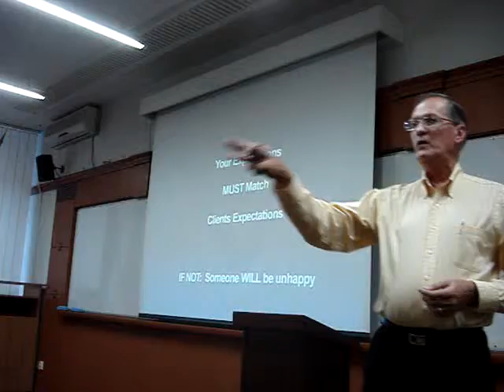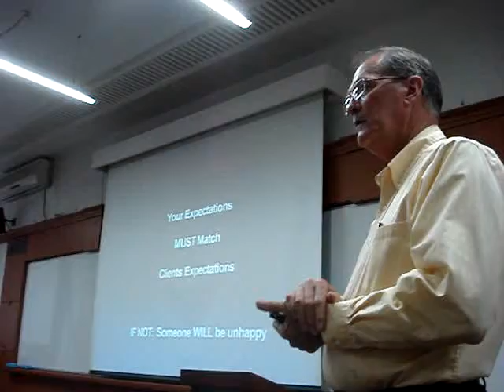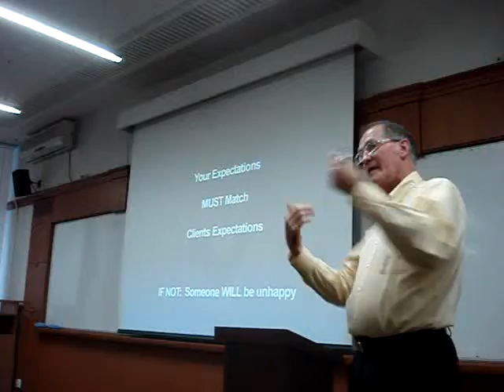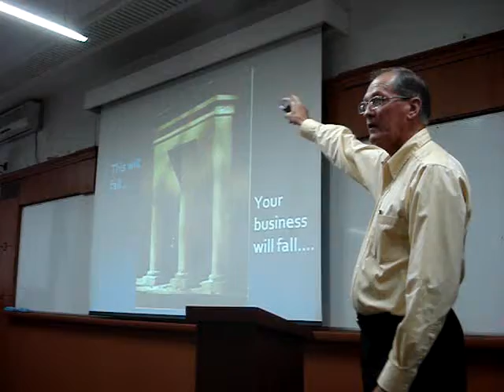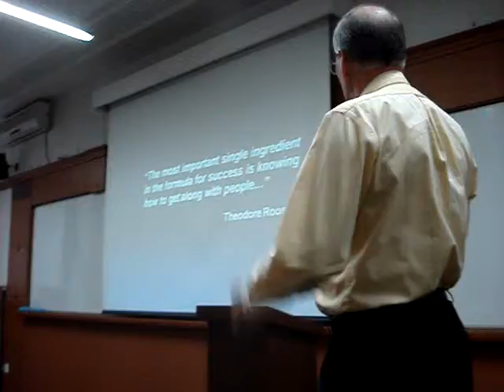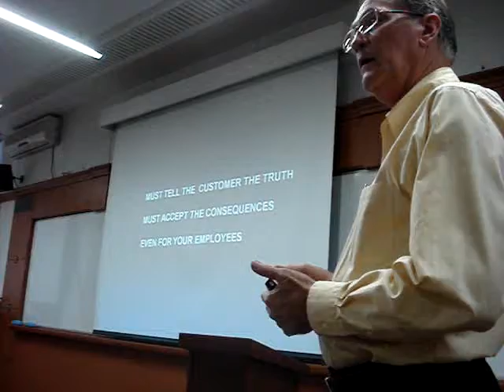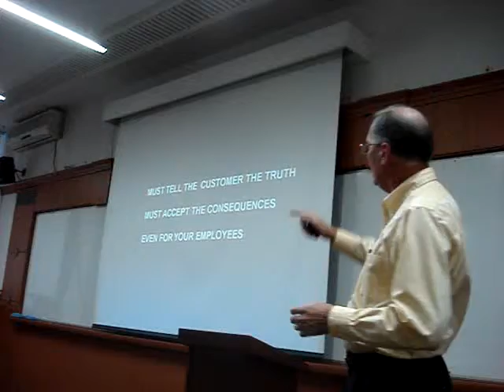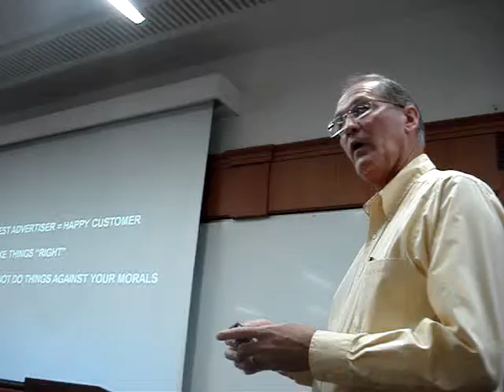Larry YOUNG - Entrepreneurship and Ethics (2009.10.14, ASE Bucharest)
On the 14th of October, 2009, I went at the Entrepreneurship and Ethics conference, held at ASE Bucharest, 2013 class room.